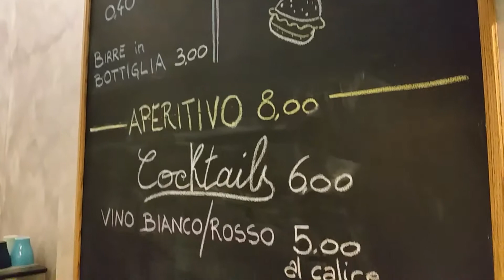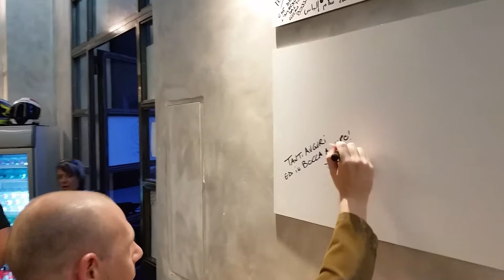PUNTO PRIMO COFFEE & DRINKS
Inaugurazione del  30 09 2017
Via Michele  di  Lando  56/58
Roma